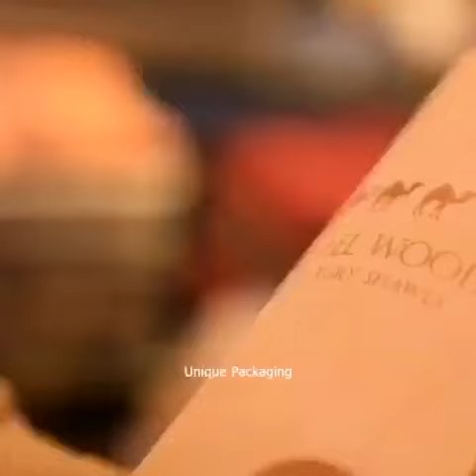How do we get our Camel Wool?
no harm to the camel